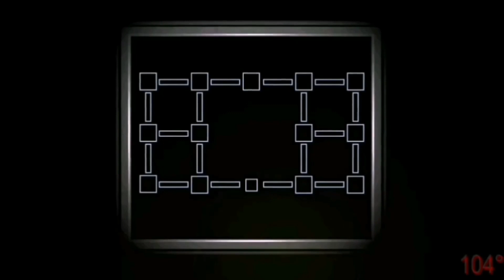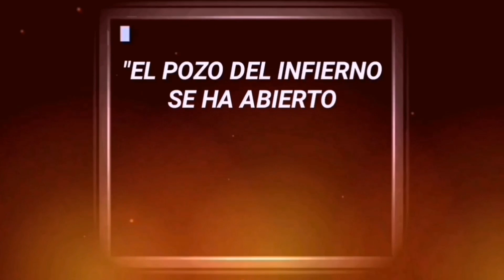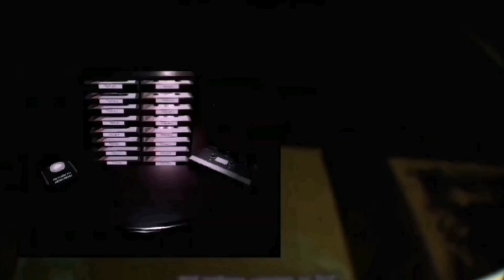7 MOMENTOS INCREÍBLES de Five Nights at Freddy's | ft. @Joaqo550 | Parte 1/2 | Gonzalius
Hola a tod@s y bienvenidos de vuelta al canal, yo soy Gonzalius, bienvenid@s a tod@s a un nuevo video!!

⚠️DATOS IMPORTANTES⚠️

🎥LA APP QUE USO PARA MIS DIERCTOS➡️Omlet Arcade

📦MI CÓDIGO DE AMIGO FNAF AR➡️QIN1XS36SX

🎶MI NOMBRE EN GEOMETRY DASH➡️Gonzalius

Vayan a seguirlos y a mostrarles agradecimiento por lo que hacen por mi también 😉

👥MIEMBROS DEL FNAF'S NEW HITS👥

🤪RELLENO🤪

Etiquetas bonitas etiquetas🏷️

😑No me copio de😑

GG Games, Prophecyx, Sabino, Axvlo, Gamerio_YT, Mr. Marvel, Inuya Juega, Sunam Napster, Fredbear Gamer, Capitan Pity, Desher, Alanisimo Gamer, The Paperpals, Frankie West, Springfroz, Zeldix, Predator Games, Chriz, Alex Afton ni nadie así xd

Los quiero muchísimo y...

Nos vemos en la próximaaa!!!